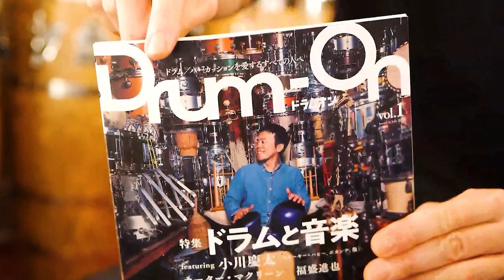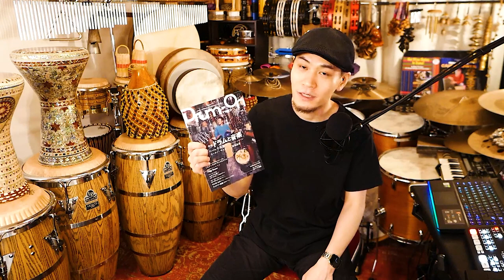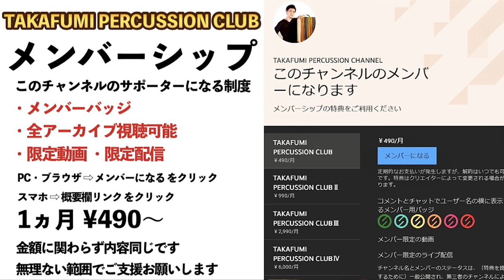ドラム・パーカッション専門誌Drum-On(ドラムオン)がアツい！そして濃ゆい！【創刊号】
かつてのパーカッションマガジンのような感じかと思いきやもっと深入りしていました

Drum-On vol.1 (ele-king books) はこちら